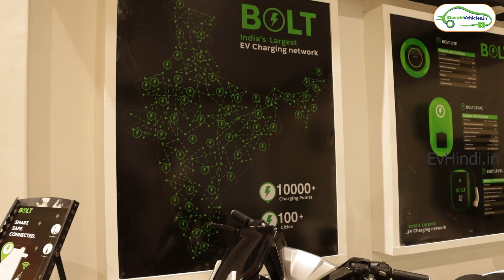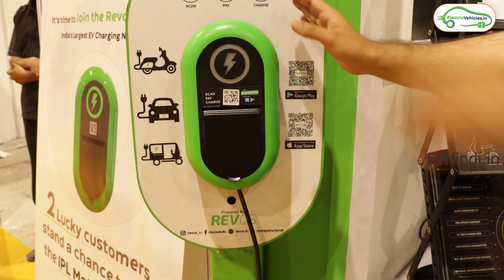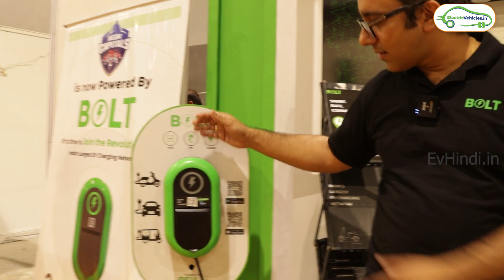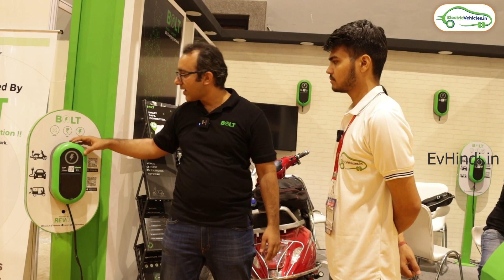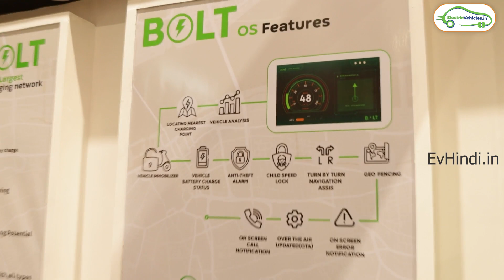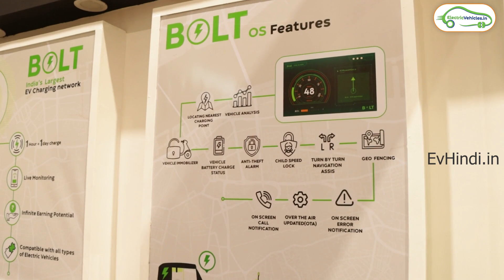घर को बनाए Charging Station। Bolt earth Charging point। EvHindi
Ride Asia द्वारा दिल्ली के प्रगति मैदान में  लगाए गए ev expo में , हमारी मुलाकात हुई Bolt charging station company से, जिनके Charging Stations के बारे में हमने उनसे बात की।